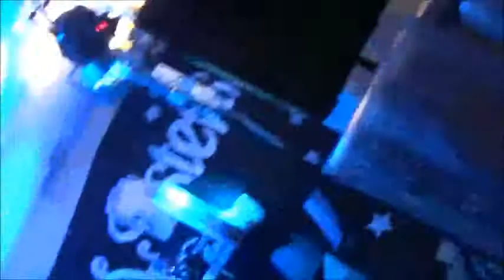Drunken Sailor, Drowsy Maggie The Lamb 4th May 2017